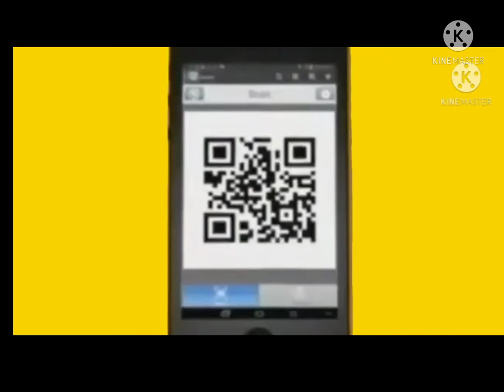30 September 2021